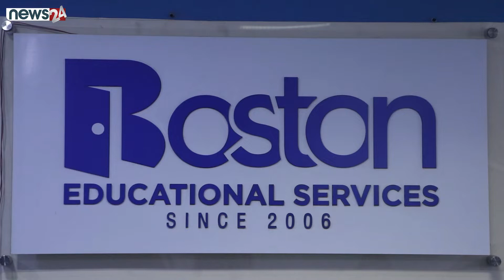Visa Granted Student For USA - Saugat Achrya - Boston Educational Services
EDUCATION​&CAREER
JUPITER MEDIA
JUPITER TELEVISION

1.Baby Shark Dance" Pinkfong Kids' Songs & Stories
2.Despacito" Luis Fonsi
3.Shape of You" Ed Sheeran
4.Johny Johny Yes Papa" LooLoo Kids
5.See You Again" Wiz Khalifa
6.Masha and the Bear – Recipe for Disaster"
7.Uptown Funk"
8.Gangnam Style"
9.Learning Colors – Colorful Eggs on a Farm"
10.Bath Song", Cocomelon – Nursery Rhymes
11.Phonics Song with Two Words" ChuChu,
12.Sugar" Maroon
13.Sorry" Justin Bieber
14.Roar" Katy Perry
15.Dame Tu Cosita" El Chombo
16#Counting Stars" OneRepublic
17.Thinking Out Loud" Ed Sheeran
18.Dark Horse" Katy Perry
19.Faded" Alan Walker
20.Shake It Off" Taylo
21.Lean On" Major Lazer Official
22.Bailando" Enrique Iglesias
23.Girls Like You" Maroon
24.Let Her Go" Passenger
25.Wheels on the Bus"Cocomelon – Nursery Rhymes
26.Mi Gente" J Balvin
27.Perfect" Ed
28.Hello" Adele
29.Waka Waka (This Time for Africa)" Shakira
30.Axel F" Crazy Frog
COVID-19
corona-virus